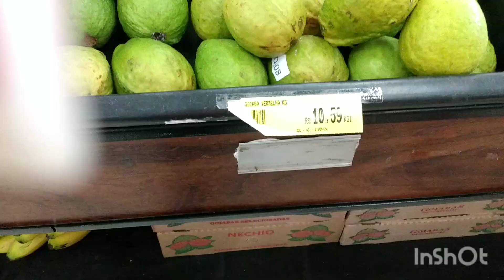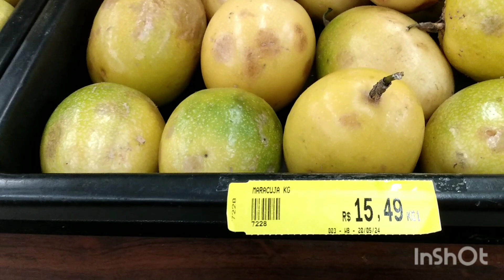hoje foi o dia de retirar a cesta de frutas e legumes e verdura 🥬🍆🥕🍌🍐